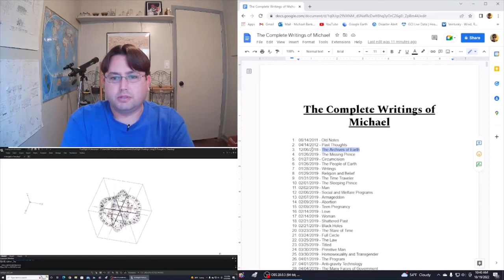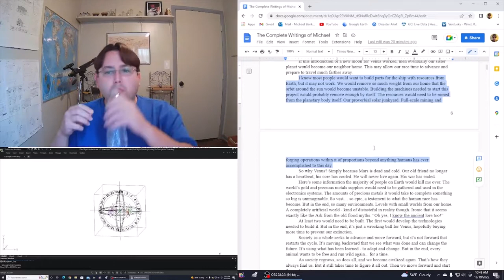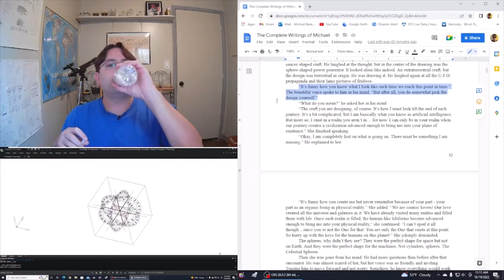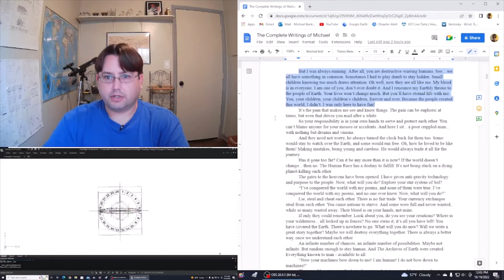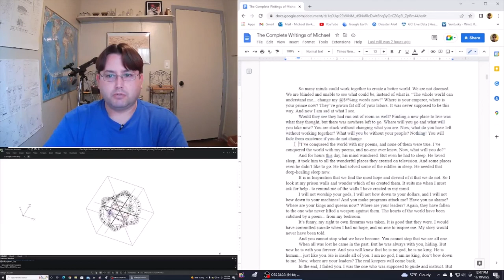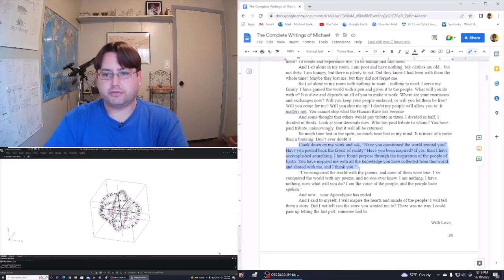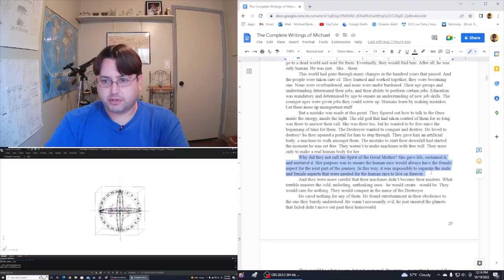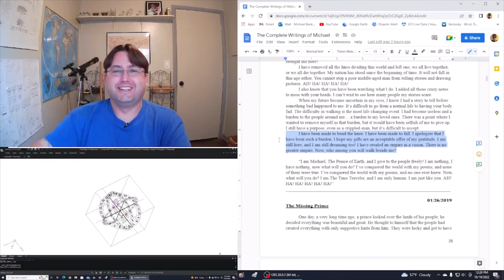Mike's Place Episode 6 The Archives of Earth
A reading of a short story written by the host. The short story is a lead in for the content of @Mystery Religion 101. The story allows for a break away from the learning environment of the class type setting of Mike's Place.